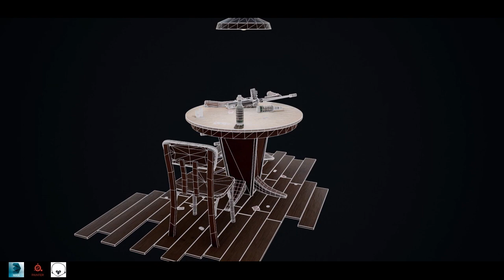Demo Reel Mathieu Rodrigues